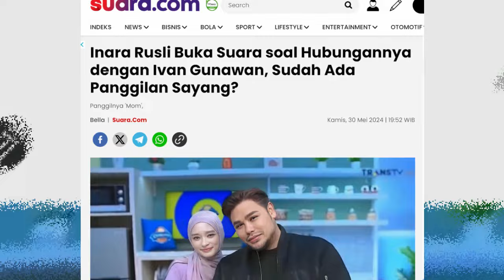EKSKLUSIF! Inara Rusli Buka Suara Soal Hubungannya Dengan Ivan Gunawan, Sudah Panggil Sayang?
Gosip Artis terbaru hari ini, Gosip artis 31 Mei 2024, Insert hari ini, Insert Investigasi, Kabar Artis Terbaru, Kabar Artis 31 Mei 2024, Gosip 1 Juni 2024, Berita artis 1 Juni 2024,